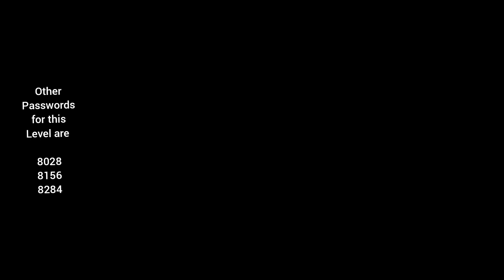Super Bomberman 3 SNES Stage 3 All Passwords On Screen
I personally went through every password in this game.
Here are all the passwords for each Area in Stage 3.

  Skip To:

 Area 1
Main Password   00:21
Other Passwords 00:41

 Area 2
Main Password   01:54
Other Passwords 02:15

 Area 3
Main Password   02:52
Other Passwords 03:14

 Area 4
Main Password   04:37
Other Passwords 04:57

 Boss
Main Password   05:42
Other Passwords 06:01